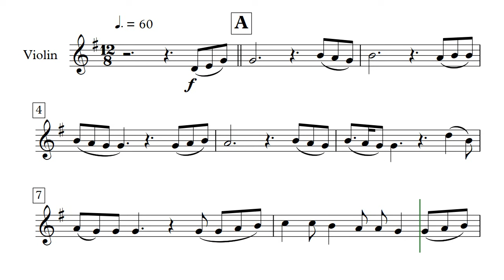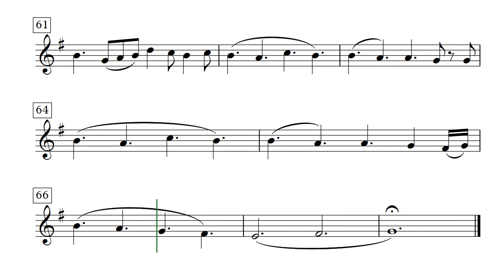Perfect | Ed Sheeran | - Violin (Sheet Music)